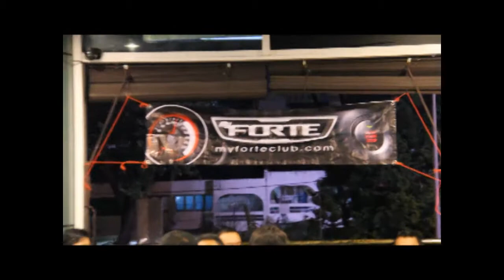My Forte Club Christmas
Kia Forte - Malaysia Forte Owners Club wishes everyone a Fortelicious Merry Christmas and A Happy New Year 2011